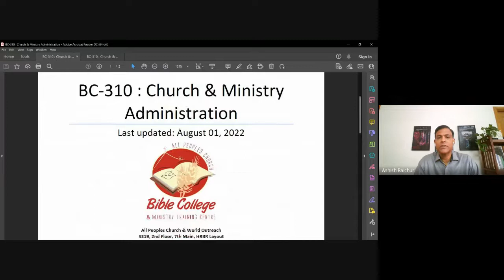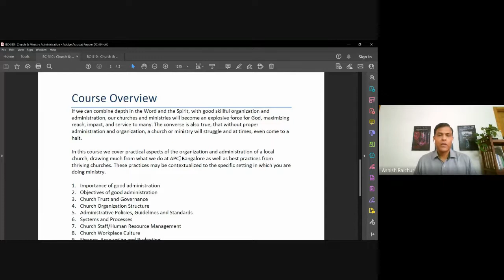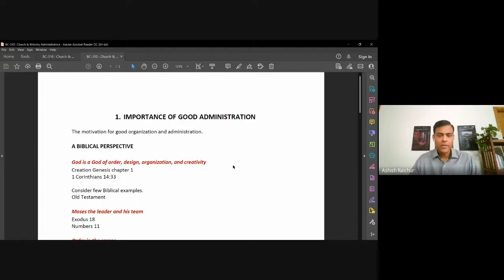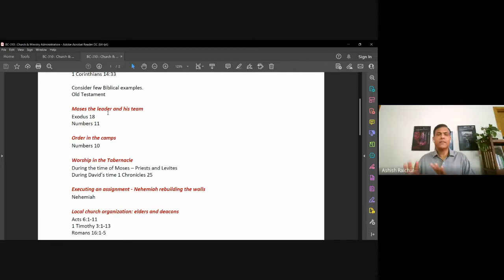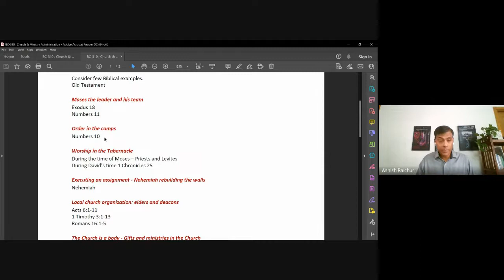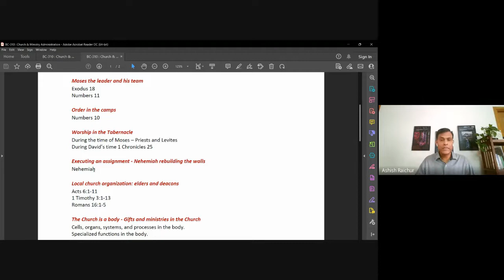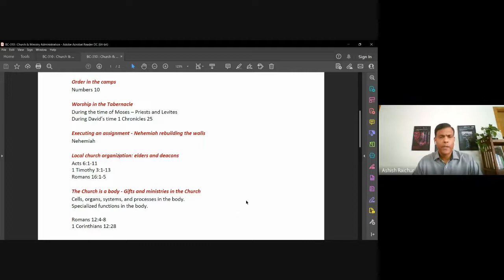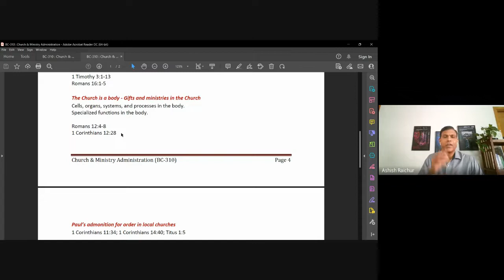Church & Ministry Administration | Lecture 1 : BC310-CMA-20220804